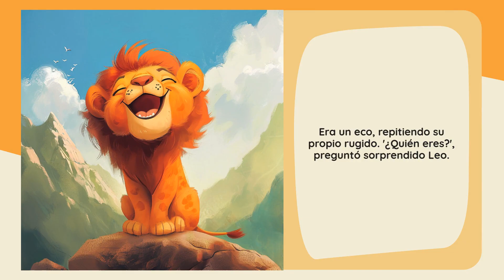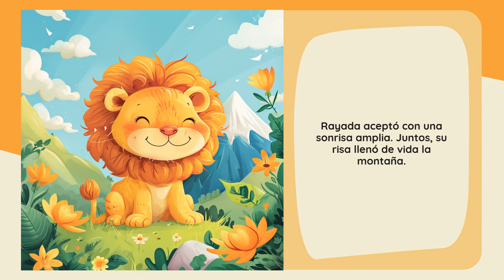Starry Stories: Leo y el Eco de la Montaña - Favorito de los Niños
Un león solitario en busca de amistad descubre un eco mágico en la montaña.
*Emoción Principal:* Soledad
*Nombre del Héroe:* Leo
*Su Edad:* 7
*Tipo de Héroe:* León
*Ubicación:* Montaña

🔍 En este video, descubre las características únicas de Cuentos Estrellados, una aplicación fascinante e iluminadora que atrae tanto a niños como a adultos. 🌟👨‍👩‍👧‍👦

📲 Fácil de Usar y Accesible:
Cuentos Estrellados es fácil de usar, ofreciendo una integración y navegación sin problemas en tu vida diaria, dando vida a las historias cuando quieras. 📱👌

🌟 Embárcate en un viaje de imaginación y desarrollo emocional con Cuentos Estrellados. Descarga ahora para convertir tu hora del cuento en una aventura enriquecedora.